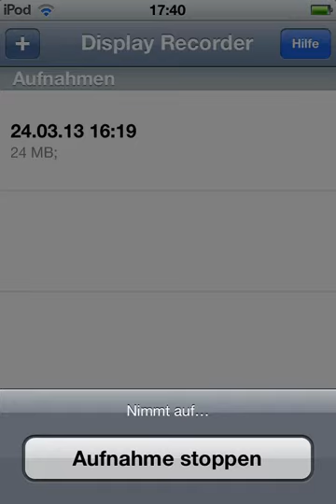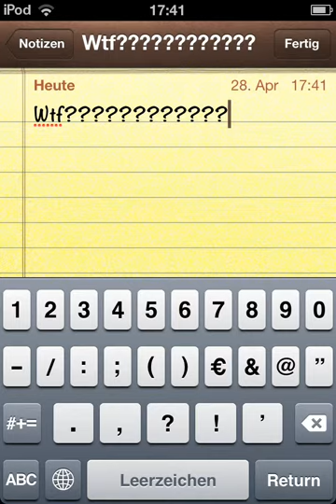Das passiert bei Tamago HD wirklich.....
Total Fail aber seht selbst